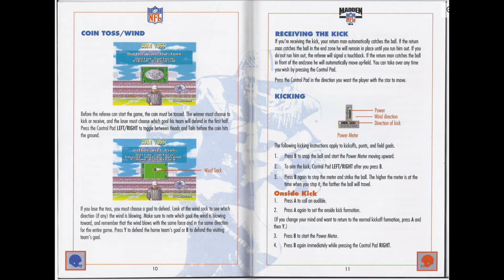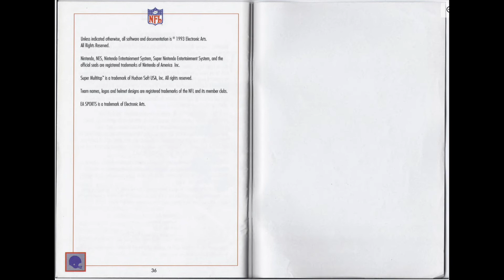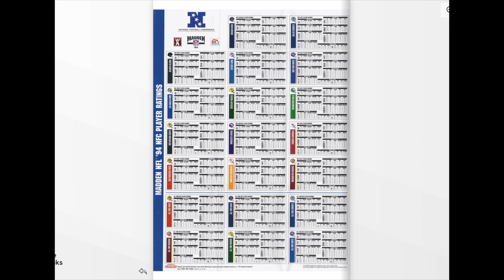[SNES Manual] Madden NFL 94 (USA) Animated Game Manual - for Super Nintendo / Famicom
Animated game manual for the Super Nintendo (SNES) game "Madden NFL 94 (USA)".